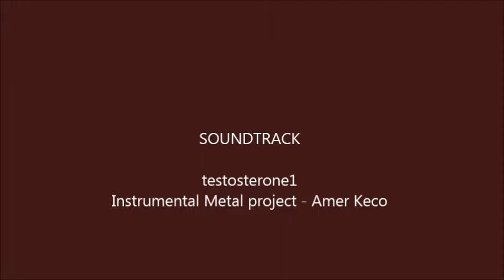Elemental Art Project: Fire - pt1 inking Sniper #4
I've got one more to pencil and ink and it's onto the watercolor!
Probably going to scan the inked versions first though I am not painting directly on this paper.
Sniper is a personal created version of a "vampire" only heavily changed so I'm not even sure she should BE a vampire anymore.
She is probably gay. By probably I mean, she is.